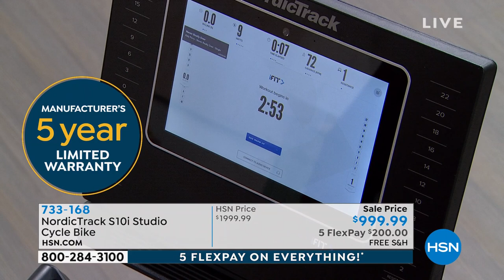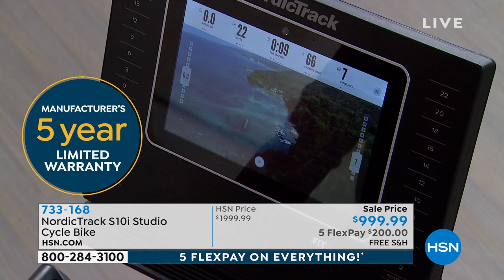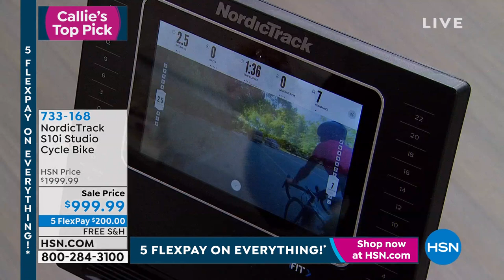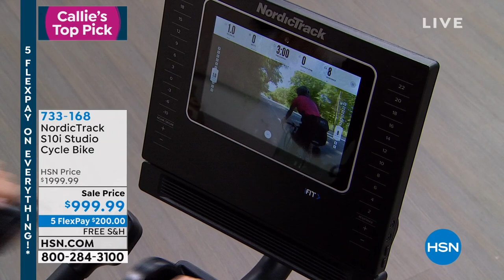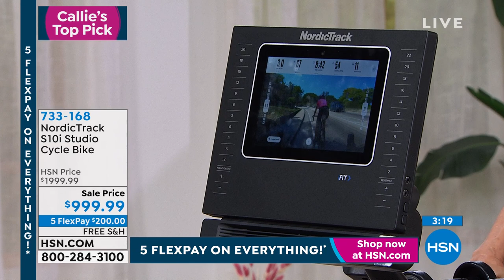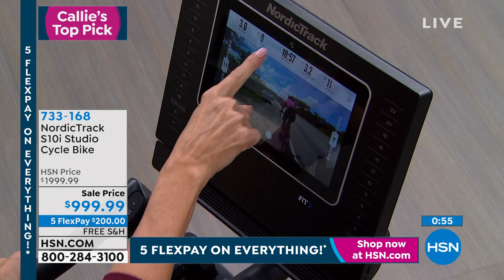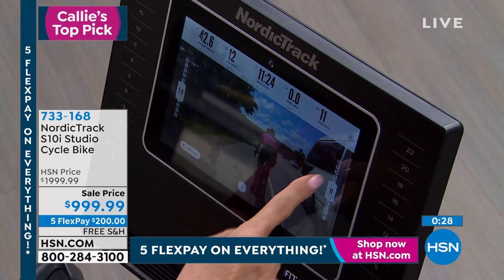NordicTrack S10i Studio Cycle Bike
Increase your strength and stamina with fastpaced, full body exercises on the S10i studio cycle. With SMR (Silent Magnetic Resistance), you can change your cycle's resistance quietly and seamlessly with the press of a button on the nonslip, multiposition handlebars. The S10i comes with a 10" Smart HD Touchscreen where coaches lead you in ondemand workouts that use LIVE Interactive Technology with 22 levels of digital resistance.

    Console

    Hand weight

    Resistance control

    Post knob

    Accessory tray

    Flywheel

    Wheel

    Power cord

    Incline/decline control

    Handlebar

    Brake knob
    Saddle
    Carriage knob
    Pedal/strap
    Power switch
    Leveling foot
    Instructions
    Manufacturer's 5year limited warranty on frame 90 days on parts and labor

    Home use only. Do not use the Studio Cycle in a commercial, rental or institutional setting.